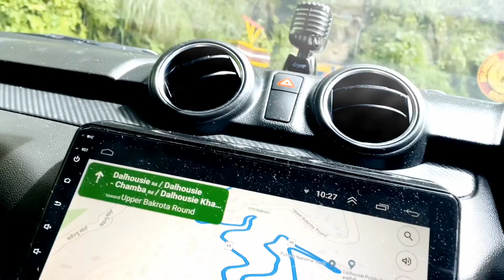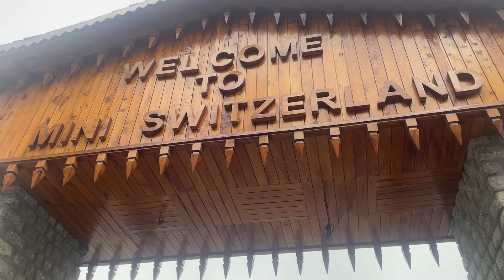Dalhousie - Khajjiar | Mini Switzerland Part 2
Dalhousie | Mini Switzerland in India | Most beautiful Hill Station in HP | Nimrat Nakhro

Dalhousie is a beautiful tourist destination in Himachal Pradesh. This place is known for its weather and enjoy it with friends or family . Let's explore with nimrat nakhro.